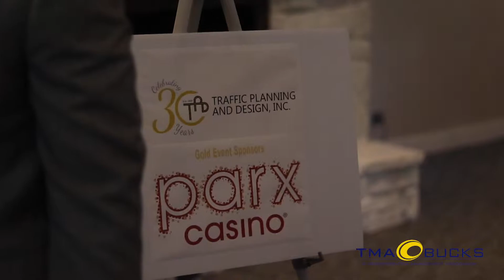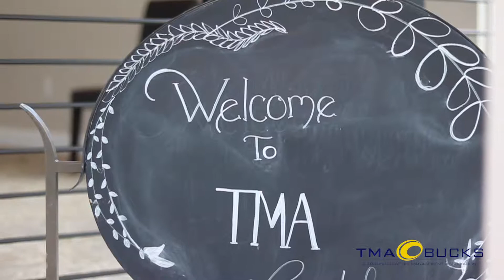TMA Bucks 20th Annual Meeting Recap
Watch a recap of our 20th Annual Meeting that took place June 14, 2019. PennDOT Secretary of Transportation Leslie Richards was our keynote speaker.